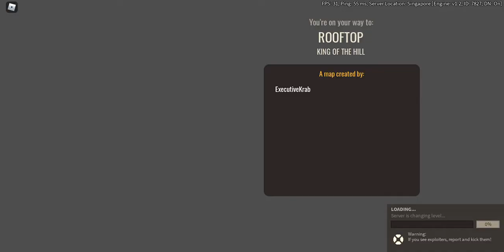Typical Colors 2 Marksman Gameplay